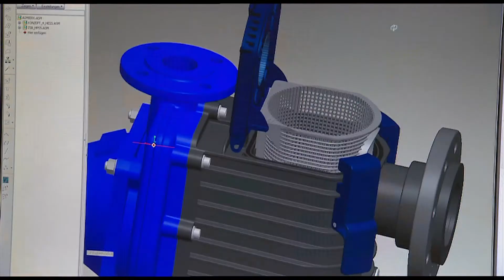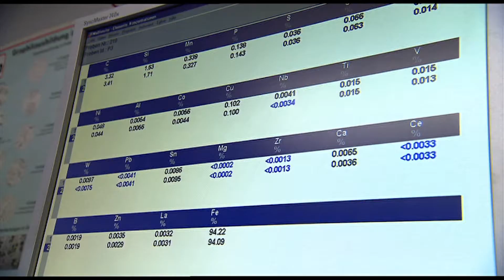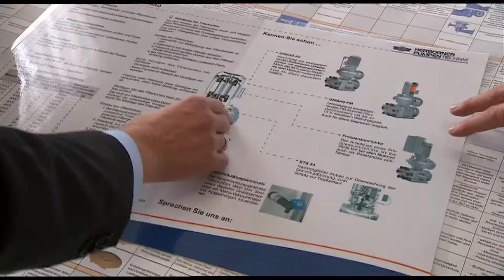Herborner Pumpen - Unternehmensfilm (DE)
ENTWICKLUNG DER WELTWEIT INNOVATIVSTEN PUMPEN

• Digitalisierung der Pumpentechnologie
• Technikführer Pumpen in ausgewählten Branchen weltweit
• Marktführer in öffentlichen Bädern in Europa und Nordamerika

Herborner Pumpen entwickelt die innovativsten und hochwertigsten Pumpen der Welt, um den Wasser-Betrieb möglichst effizient, umweltfreundlich und profitabel zu gestalten. Unsere Vision ist es, für die Anwendungsfelder Wasser wie Schwimmbäder, Schiffe und Abwässer, das technisch beste energie-sparende Produkt zu bieten.

DEVELOPMENT OF THE WORLD'S MOST INNOVATIVE PUMPS

• Digitalisation of pump technology
• Technology leader pumps in selected industries worldwide
• Market leader in public pools in Europe and North America

Herborner Pumpen develops the most innovative and highest quality pumps in the world to make water operations as efficient, environmentally friendly and profitable as possible. Our vision is to offer the technically best energy-saving product for water applications such as swimming pools, ships and wastewater.